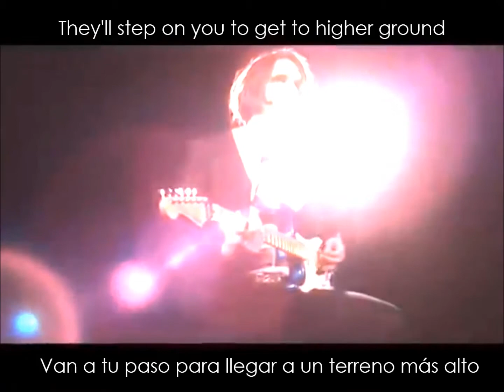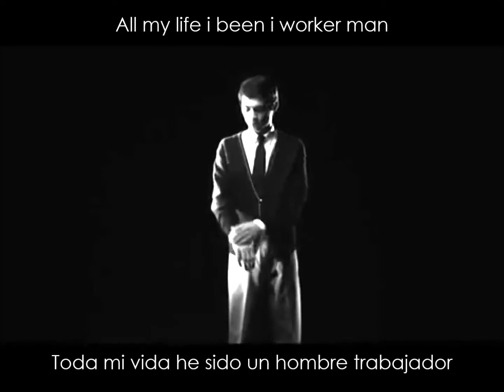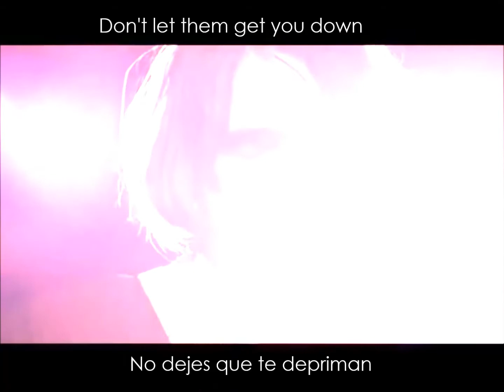Nickel Eye Brandy Of The Damned - Lyric & Traducción